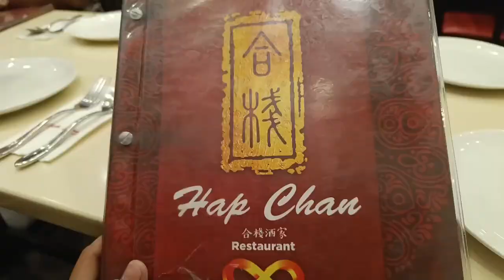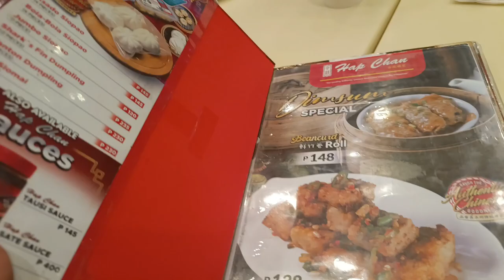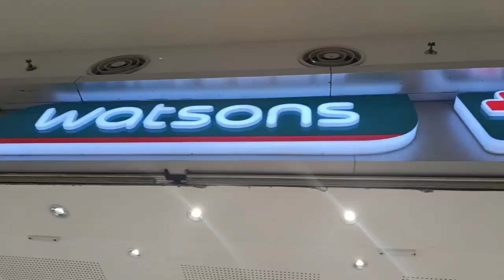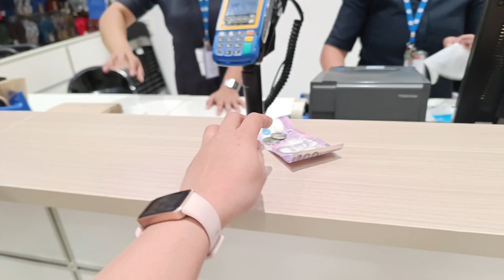WORTH THE WAIT ❤️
Seeing each other after how many years 🙏🥰❤️😘

We're not perfect family as others but today, I treasure this day as one of my happy moments with you my sister's even if i spend a lot of money today 😅 Thank You Lord 🙏